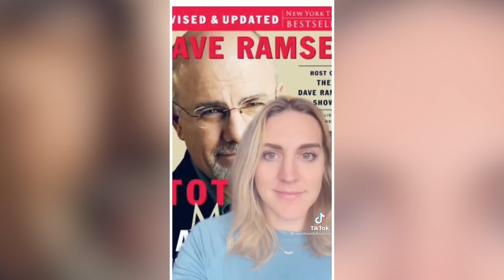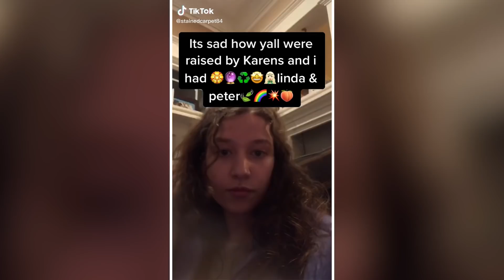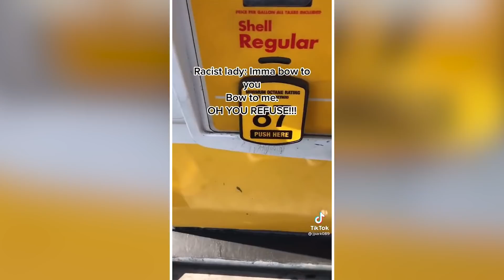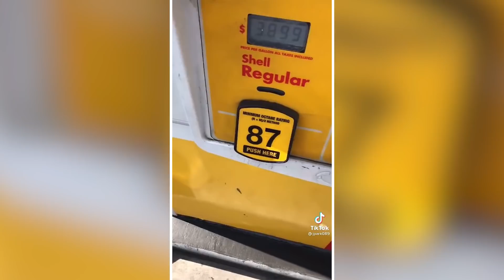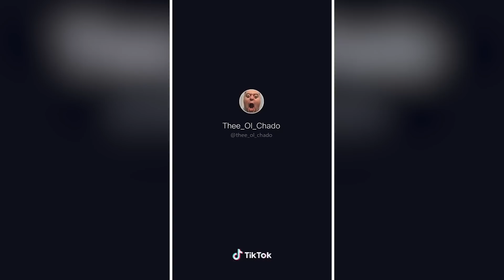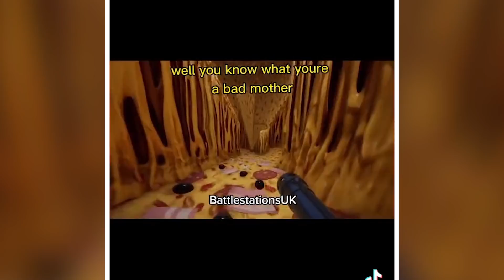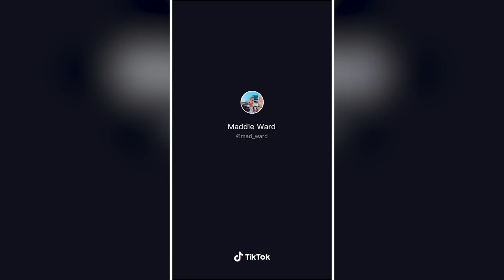Karen TikTok Compilation 6